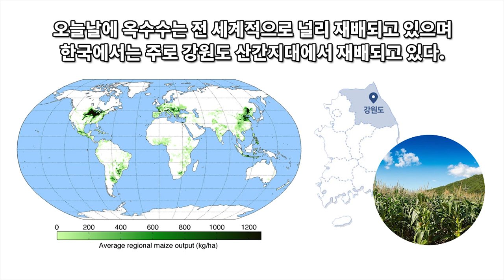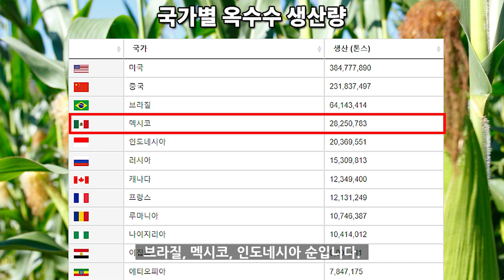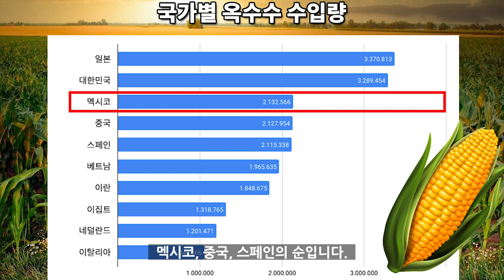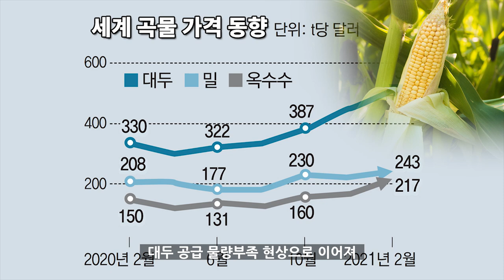순금의 열매, 옥수수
오늘날에 옥수수는 전 세계적으로 널리 재배되고 있으며
한국에서는 주로 강원도 산간지대에서 재배되고 있습니다.

옥수수는 그 자체만으로도 찐 옥수수로 맛있게 즐길 수 있지만
그 외에도 갖가지 음식들과 잘 어울리는 활용도가 높은 곡물입니다.